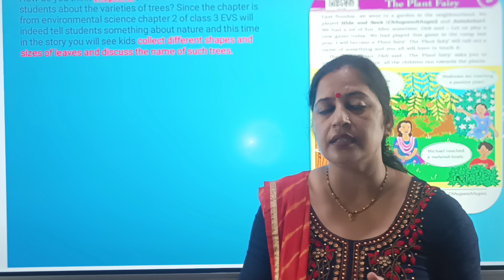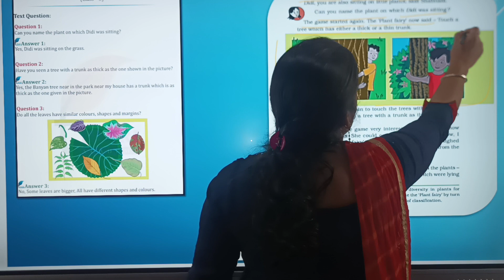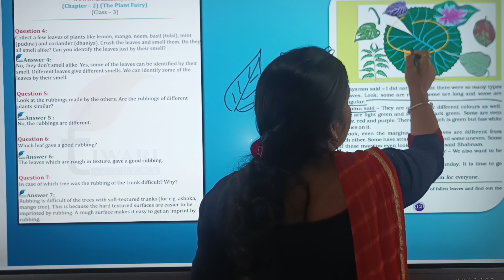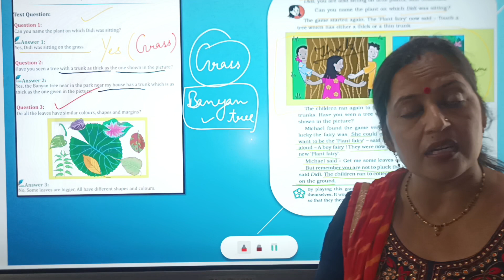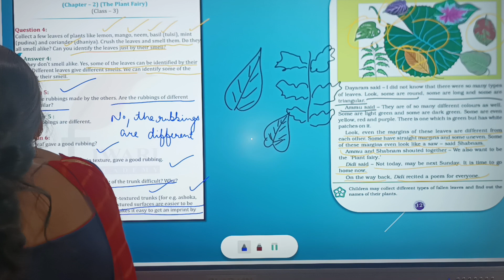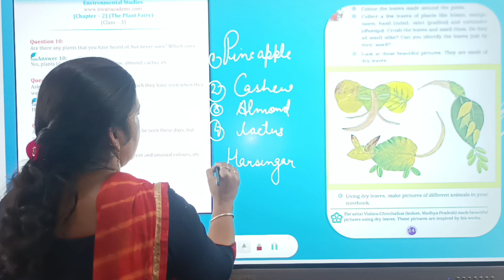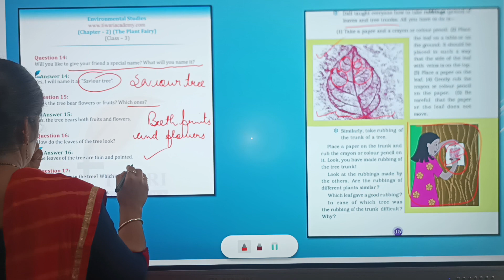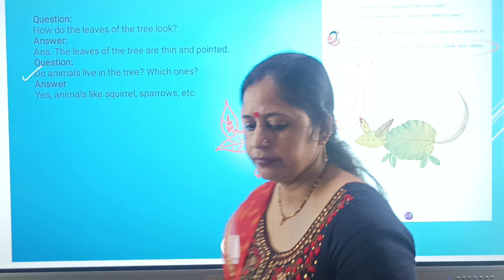Class_3rd Ch2 EVS(POONAM'S DAY OUT)NCERT_CBSE_STATEBOARD science #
Class_3rd Ch1 EVS. (POONAM'S DAY OUT)NCERT_CBSE_STATEBOARD